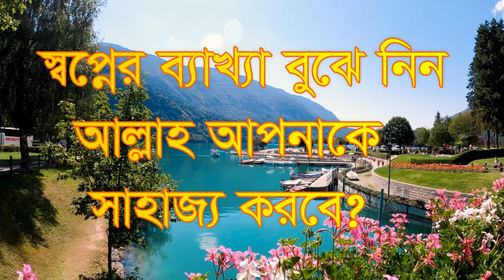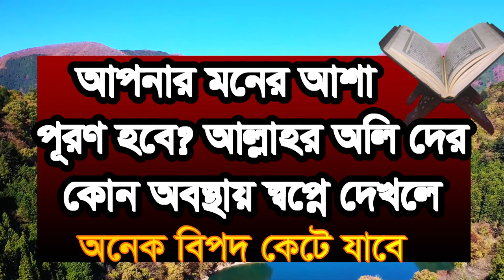আপনার মনের আশা পূর্ণ হবে ,apnar moner asa poron hobe olider ki obost